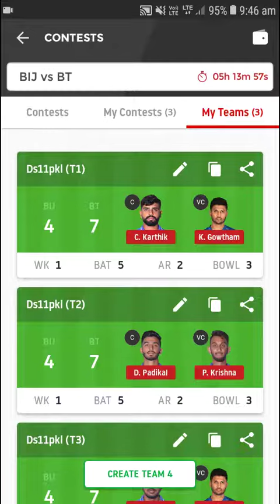KPL BIJ VS BT. DREAM 11 TEAM